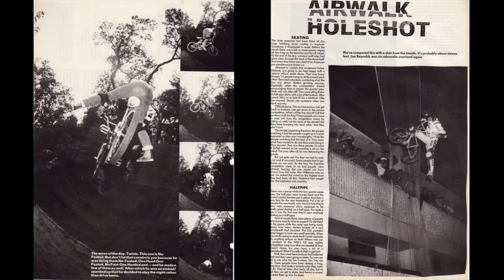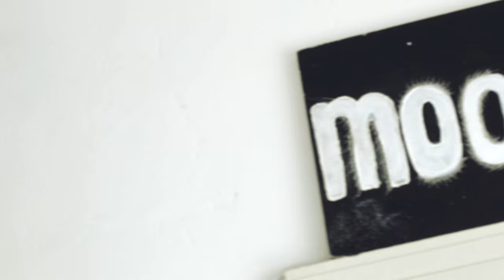Meet Lee Reynolds: The Greybeard of Desert Hearts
Ex-Pro BMX Rider turned DJ/Producer & Co-Founder of Desert Hearts, Lee Reynolds is a living legend and a constant inspiration on how to live life to the fullest. His new EP is available now for free on Desert Hearts Records: